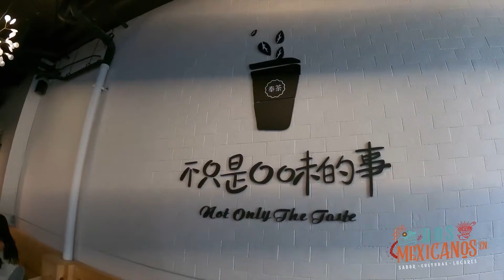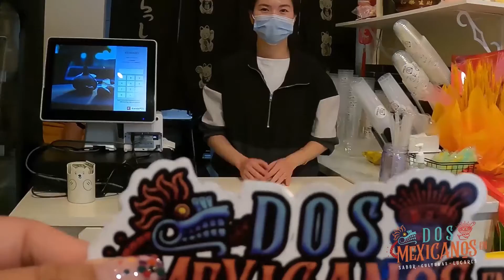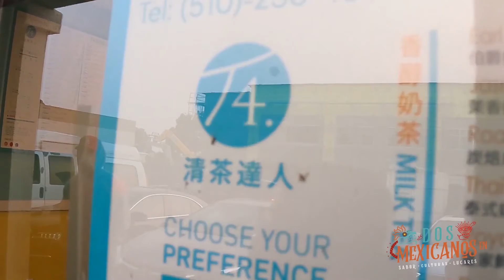No creerás que esto se puede comer. El tour de la Boba.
Disfruta de estas deliciosa bebidas exóticas. Déjanos llevarte por las mejores boba en el área de la bahía.

Feng Cha: @fengchabayarea

Ti-Bear: @tibear_tea

T4U: @t4u